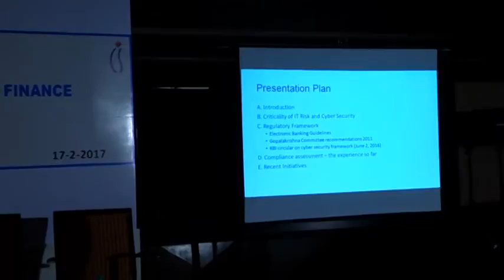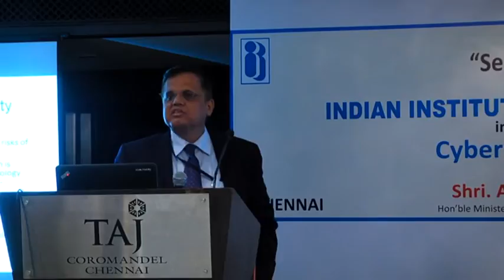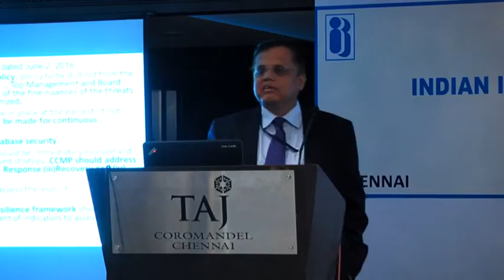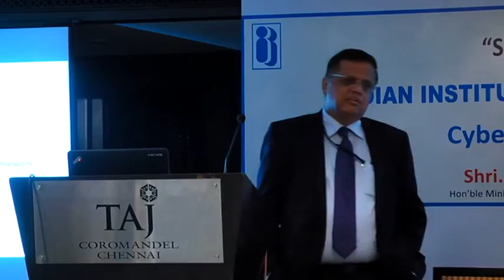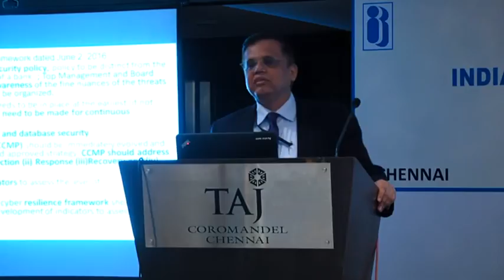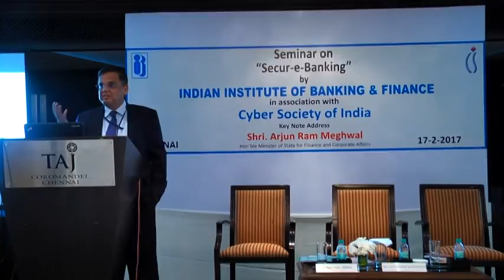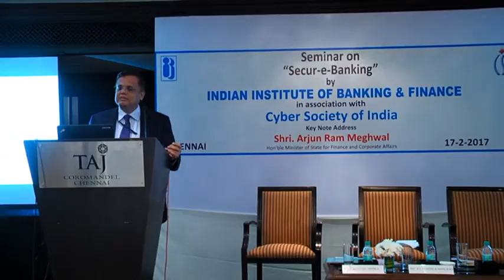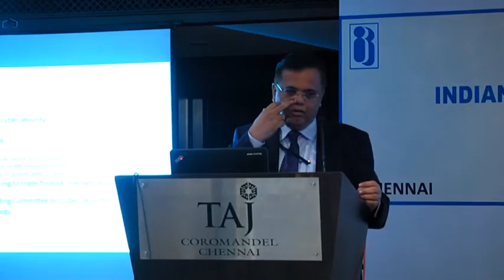Compliance and Regulatory Mechanism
“Session on “Compliance and Regulatory Mechanism” by Shri.R.Lakshmi Kanth Rao, Chief General Manager, Department of Banking Supervision, RBI at the Seminar on Secur-e-Banking in association with Cyber Society of India, held on 17th February 2017 at Chennai.”